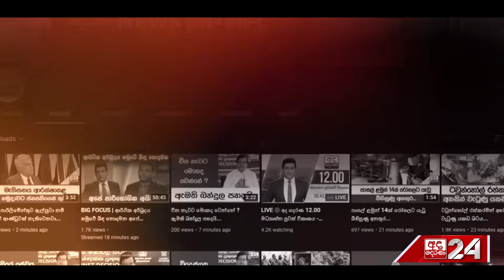බදු අංක ගන්නේ මෙහෙමයි....